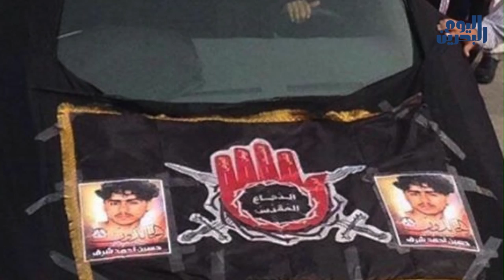وكالة أنباء البحرين اليوم | 03 ابريل 2014 | الآلاف تشيع حسين شرف وقوات النظام تقمعهم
لم يكن ابداً يوماً عادياً في البحرين .. انه يومٌ من الايام التي ستسكُن الذاكرة  .. ولن تغادرَها.. الخميس الثالث من أبريل 2014 .. يوم ٌودعت فيه الجماهيرُ في موكب ٍجنائزيٍ مهيب جثمانَ الشهيد حسين أحمد شرف، الذي لقي مصرعَه وسَط َألسنةِ النيران فيما منعت قواتُ النظام سياراتِ الدفاع المدني من إسعافِه في منطقة العكر قبل يومين.

وعلى الرَّغم من قيام ِقوات أمن النظام بمحاصرة المنطقة إلا أن الآلافَ شاركوا في الجَنازةِ، التي طافت شوارعَ المنطقة ، محولةً مراسيم َالتشييعِ الى استفتاءٍ على  شرعية ِالنظام .. شيباً وشبان .. نساء و رجال .. من مختلف الفئات والاتجاهات .. من كلِ لون .. اشتاتٌ مختلفة ٌتجمعت من كلِ مكان .. من كل الافكار والثقافات ومن مختلف الفئات العُمُرية  .

الألافُ يحملون جنازة َالشهيد على أكفهم .. والبحرينُ في قلوبهم  .. خرجوا جميعاً تحت لواءٍ واحدٍ يجمعَهم .. ومطلبٌ واحدٌ يوحدَهم .. التفوا حولَ البحرين حباً .. دفعتهم مشاعرُهم واتخذوا من الحرية وَقوداً يدفعُهم ويقوى هممَهُم .. لا يمكنك ان تلمحَ فى المشهدِ الا عزيمة واصرارا  على
مواصلة الدرب الذي من أجله سقط الشهيدُ وارتفعت رايتهُ .

قوات ُأمن النظام التي يتكون جلُّ أفرادِها من جنسيات لا تتحدث بلغةِ البحرين، أظهرت عدائَها للمواطنين وقمعت بوحشية ٍجموع َالمشيعين، وفرضت حصارا على مداخلِ منطقة العكر، لكن الشباب َالثوري جادوا بما يتمكنون للدفاع عن مناطقِهم وقارعوا بطشَ القوات بروح ٍلا تعرفُ الإنكسارَ وثبتوا وسط سحُبِ الغازات السامةِ وُهتافات التكبير تشقُ عَنانِ السماء.